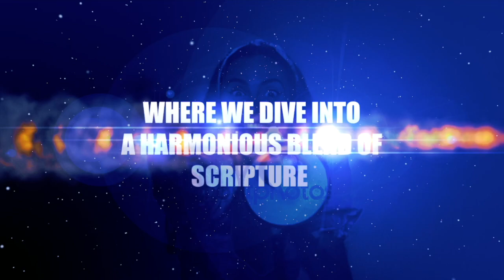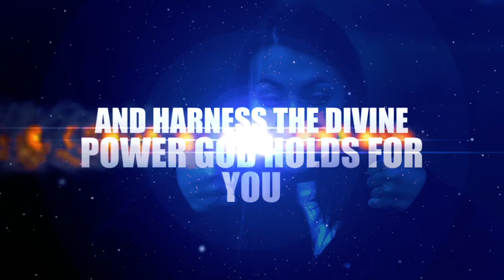How to Stop Taking Things Personally and Seeking External Validation – You Are Enough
Do you take things personally? Do you thrive on external validation? Do you spend a lot of time trying to please others?
Taking things personally is an energy-draining way of nurturing relationships, but it leaves us feeling unworthy and easily hurt. In this video, we're going to learn key steps to stop taking things personally and how to stop taking offences by learning to manage the expectations of others and ourselves. You are enough.

Enhance your journey to personal and professional growth with our array of resources. Connect with like-minded individuals at the Mindsight Women’s Network, and discover empowering products at the Mindsight Store. Dive deeper into personal development with valuable insights from our website and the Mindsight Academy.

If this video sparked something in you, SHARE it with someone who could benefit from this message.
We love hearing from you, so please share your thoughts, insights, or any questions you might have below. Let's spread positivity and growth together!

The content provided by The Mindsight Academy and Maureen, including all associated media and communications, is intended solely for educational and inspirational purposes. It is not a substitute for professional advice, diagnosis, or treatment for medical, mental health, or any personal health conditions. While Maureen brings her expertise as the CEO of The Mindsight Academy and the founder of the Mindsight Store, Mindsight Women's Network for Christian Women, her insights and advice should not be construed as medical or psychiatric consultation. Always seek the advice of your physician or another qualified health provider with any questions you may have regarding a medical or mental health condition.

In our offerings, we integrate principles from faith, leadership, emotional intelligence, and neuroscience, with a focus on the innovative concept of the 'Rewiring Your Brain' approach for optimising performance and decision-making. Our content is inspired by a blend of these disciplines alongside scriptural wisdom, aiming to foster personal and professional growth. The strategies and insights shared are drawn from a wide range of sources, including but not limited to the fields of emotional intelligence, neuroscience, leadership theories, and the profound teachings of scripture.

Furthermore, our ethos and teachings are deeply influenced by Christian faith, aiming to align leadership and personal development with spiritual growth. This holistic approach is designed to empower and inspire individuals to achieve God's purpose, grounded in faith and science.

Please note that the guidance offered by The Mindsight Academy and Maureen is meant to complement, not replace, any traditional medical or psychological care you may be receiving. We encourage you to make informed decisions about your health and well-being in consultation with your healthcare providers.

The insights and perspectives shared reflect a commitment to integrating faith with practical life and leadership skills, supporting you in navigating life's challenges with wisdom and resilience.